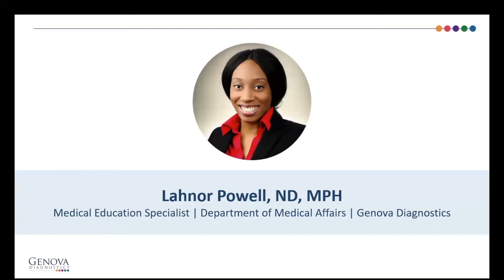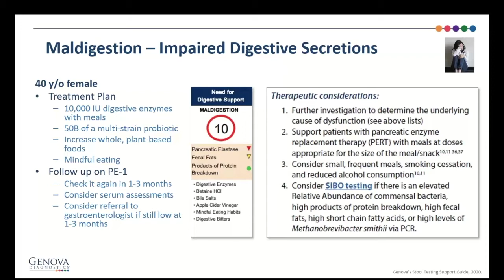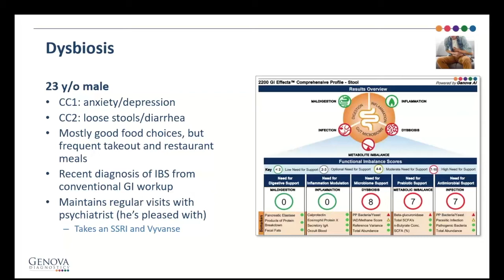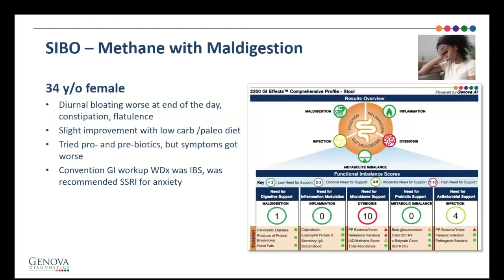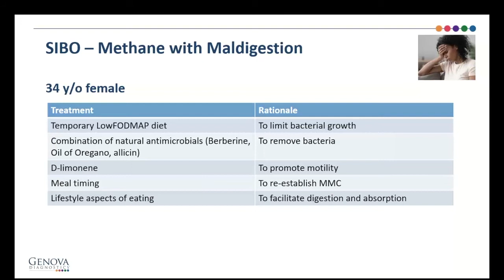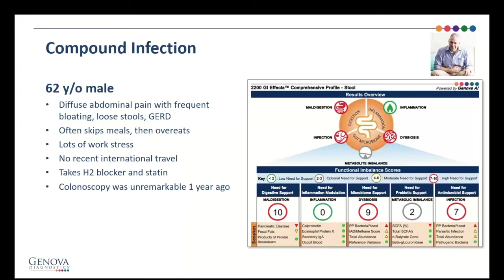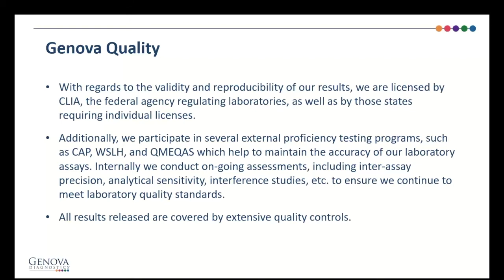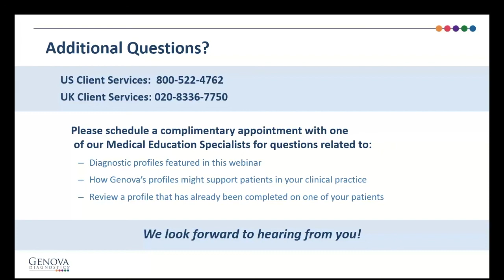LiveGDX Sept 2020 - Advanced Pattern Recognition in the GI Effects Comprehensive: A Review of Cases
Presented by Warren Brown, ND

The GI Effects Comprehensive stool profile is a group of advanced stool tests that provide actionable, clinical information, useful for evaluating gastrointestinal health. Needs for therapeutic support in the areas of digestion, inflammation, dysbiosis, metabolite imbalance, and infection are highlighted and summarized on every report. However, with more than 95 biomarkers and data points throughout the report, there are opportunities for clinicians to achieve a deeper understanding of the patient's gastrointestinal tract through pattern recognition.

In this webinar, Dr. Brown provides a tutorial for clinicians to quickly get acquainted with some of the most commonly observed patterns in GI Effects Comprehensive testing results. Having interpreted thousands of GI Effects profiles to date, Dr. Brown draws upon his extensive experience with this profile and summarizes some key points from Genova support materials.

Learning Objectives:
- Review pattern recognition tools included within the report
- Provide focused, case-based examples of common patterns
- Discuss considerations for building effective treatment plans based on results